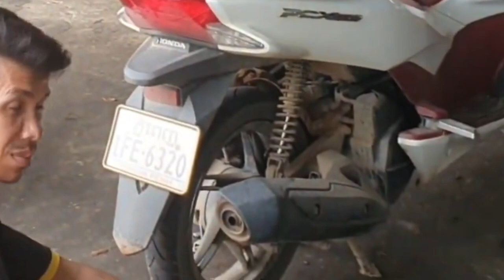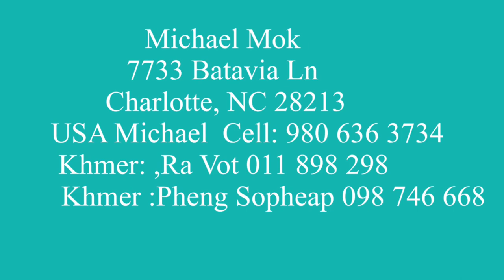#88 it’s hard to say good bye ពូ Daniel លាទាំងក្ដីអាល៍យ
ពូ Daniel លាទាំងអាល៍យ it hard to say good bye